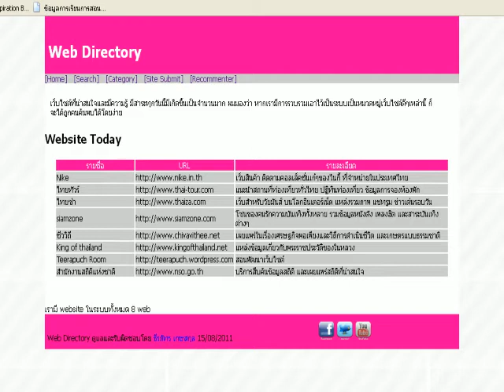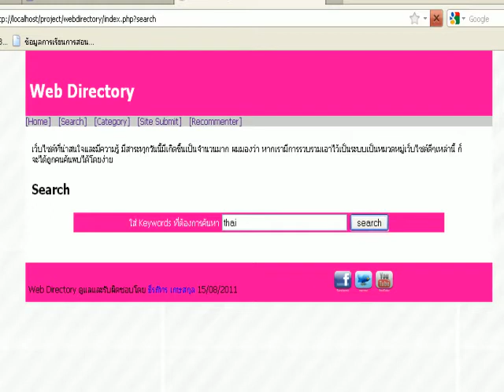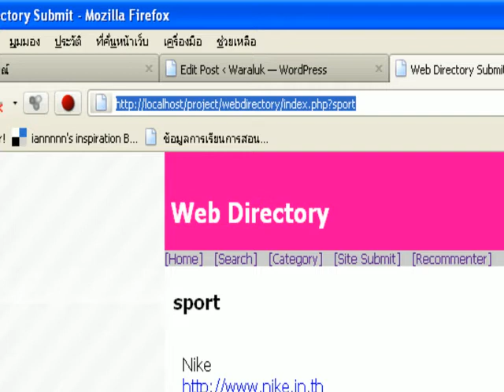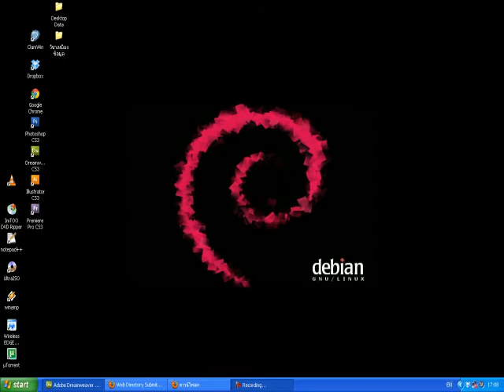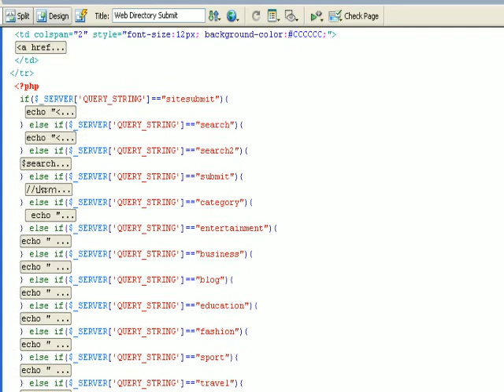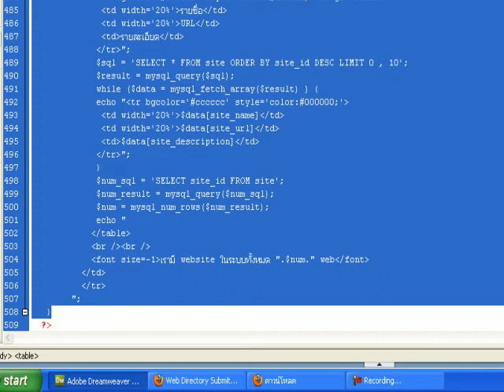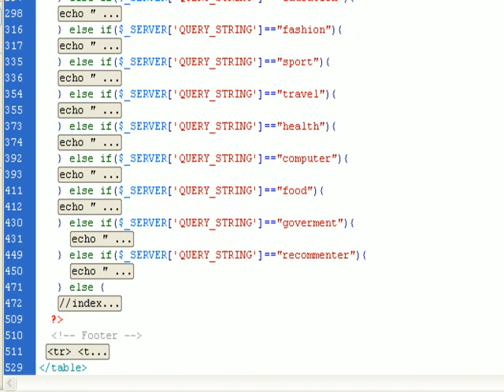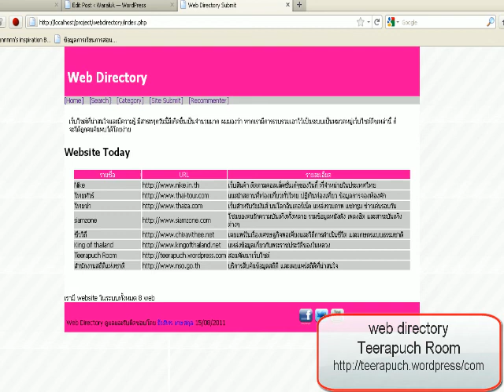ตัวอย่างระบบ webdirectory พัฒนาจาก php+mysql